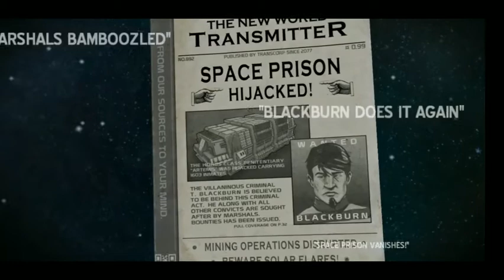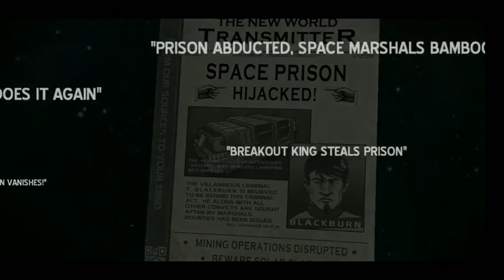Space Marshals (MISSION 1 AND MISSION 2 ) SUCCSS